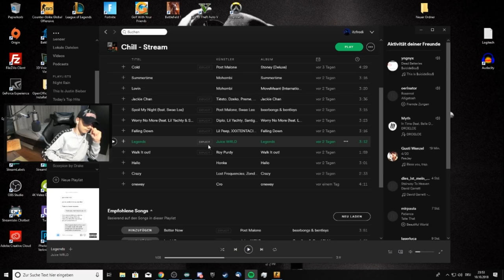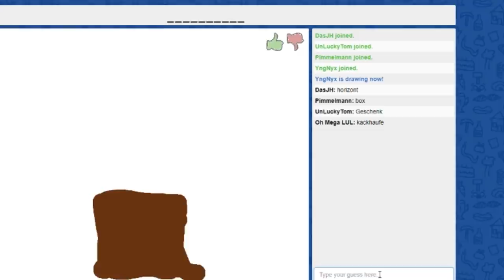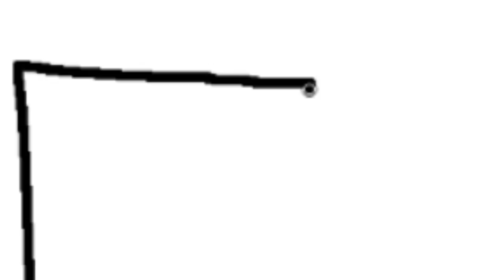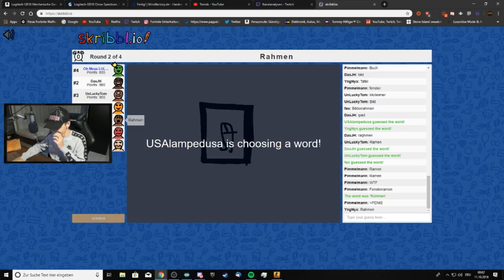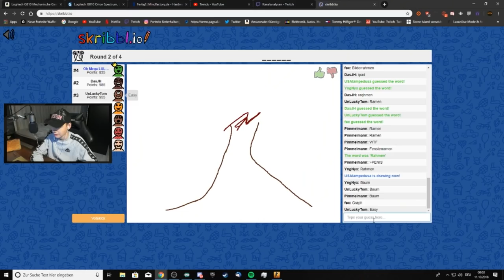Skribble.io mit Autisten 😂 tchampy Stream Highlights #2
⌨️ Mein Equipment:
Tastatur: Logitech G810
Maus: Logitech G502
Mauspad: Roccat Taito
Monitor: BenQ XL2411
Headset: Logitech G Pro Gaming Kopfhörer
Stuhl: DX Racer 3 Gamingstuhl
Cam: Logitech Brio

🖥️ PC:
CPU: Intel i7 7700k
Grafikkarte: GTX 1070 TI
SSD: Sandisk 250gb
Mainboard: MSI H270 Gaming M3
Netzteil: 650 Watt Corsair
RAM: 16gb Ballistix